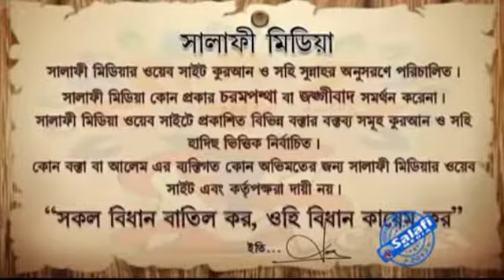পুলিশ সেনাবাহিনী ও বিমানবাহিনী মৃত্যু পর কি শহিদ এর মর্যাদাবান হবে?